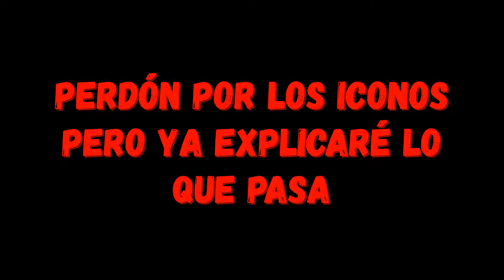"Could be EXTREME" [Prev. 1]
Esto es la primera prevew de un nivel que estoy haciendo.